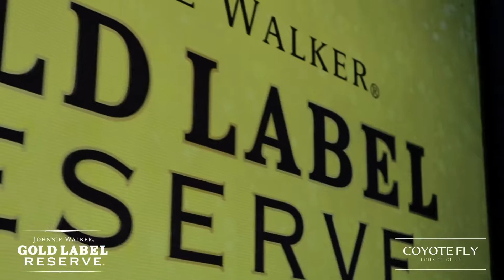Fatman Scoop @ Coyote Fly, Riga, Latvia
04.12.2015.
Fatman Scoop show and dj set.
Coyote Fly, Riga, Latvia